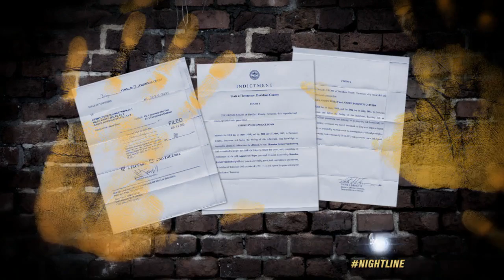Vanderbilt Rape Trial: Ex-Football Players Found Guilty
Nashville jury took just hours to decide Brandon Vandenburg and Cory Batey were guilty of raping a female classmate.